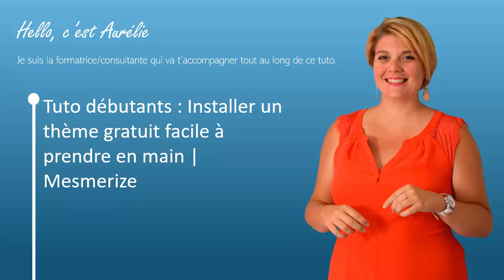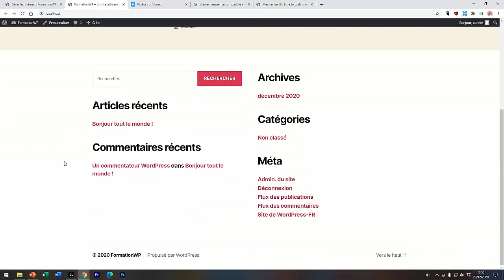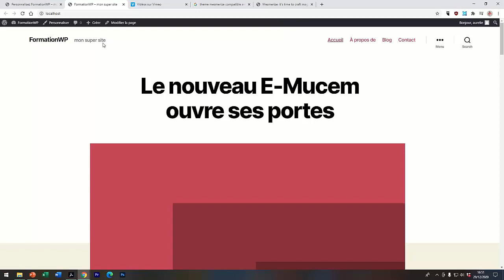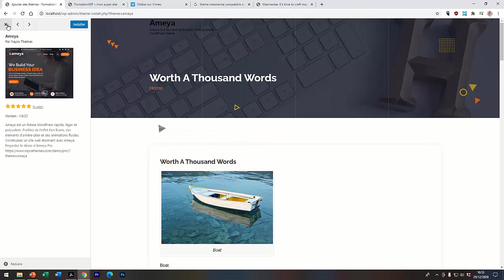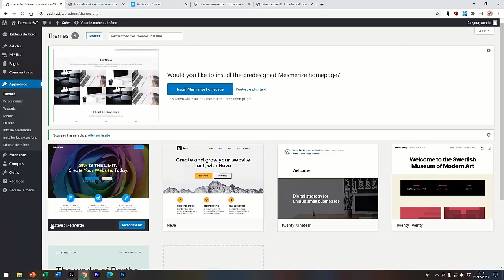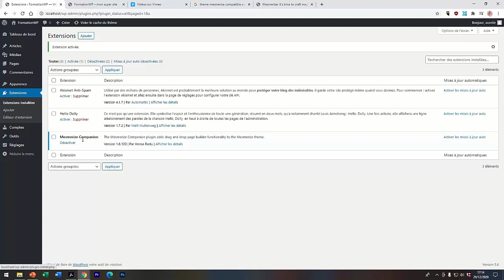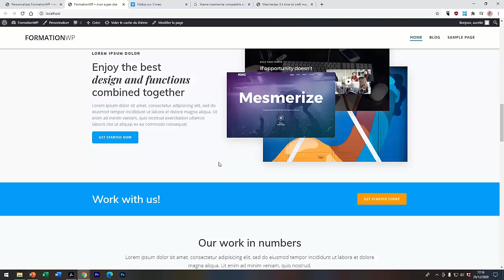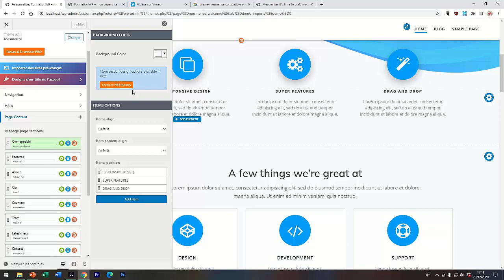TUTO WORDPRESS DEBUTANT 🌎 Mesmerize : Installez un thème gratuit facile à prendre en main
🧪🤩 Dans la série « mes canaux digitaux », mon site Web fait partie de mon TOP 3 !
Dans l’ordre ça fait :

2/ Le site Web
3/ Le mailing

Dans le Tuto d’aujourd’hui spécial débutants, je t’explique comment installer un thème gratuit facile à prendre en main quand on fait ses 1ers pas : Mesmerize.

0:41 : la rubrique thème
01:22 : Activer un thème
02 :01 : le bouton personnaliser : mode éditeur de Wordpress (limité)
03 :21 : Ajouter un thème
04 :08 : Prévisualiser un thème
05 :17 : Pourquoi prendre un thème avec un Builder intégré
06 :01 : Installer et activer Mesmerize version gratuite, intuitif pour les débutants
07 :00 : Personnaliser le thème Mesmerize avec les données de démo
10 :32 : Organiser facilement tes pages avec le builder « companion » de Mesmerize

Je m’appelle Aurélie, je suis Experte en Communication Digitale et Expérimentatrice du Web version humain !

🎯 Ma mission est t’aider à construire un écosystème digital idéal qui te ressemble, grâce au Human Design

J’ai toujours eu à cœur de pratiquer une communication et un marketing digital authentique. Ainsi je propose mes services, mes accompagnements et mes formations aux indépendants et aux TPE prêt(e)s à sortir des trames conventionnelles pour incarner et simplifier leurs activités.

Retrouves tous mes articles dans ma FAQ conseil marketing & communication digitale

💙 CONTRIBUER Si mon travail sur le Human Design pour les hypersensibles/(T)HPI/HPE t'inspire, tu peux contribuer en me laissant un don.

👉 LE PARCOURS ORIGINE : Le Human Design pour les entrepreneur(e)s hypersensibles/HPI/HPE.

Si maintenant je pouvais t’expliquer, grâce à ton Human Design, comment tirer partie de ton hypersensibilité et/ou (T)HPI/HPE dans cette société et trouver les bonnes stratégies et méthodes de travail pour ton entreprise en devenir, cela t’aiderai ?

C’est ce que nous faisons dans le parcours Origine.

Votre générator préférée,

Aurélie